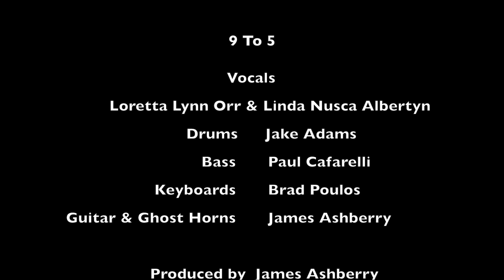#78 The Gig Lives On - 9 to 5